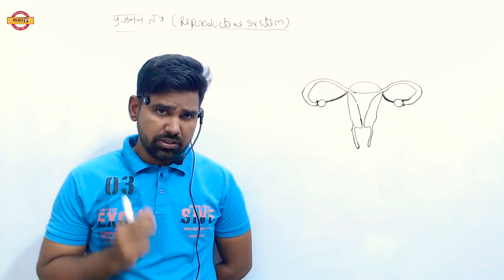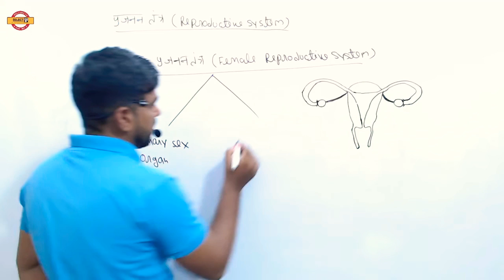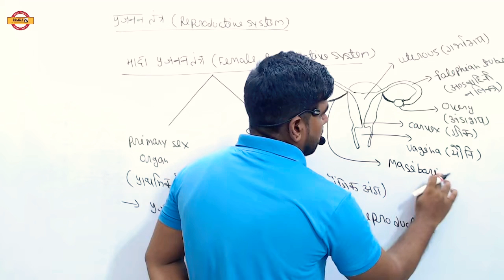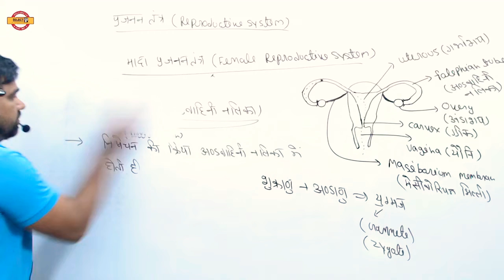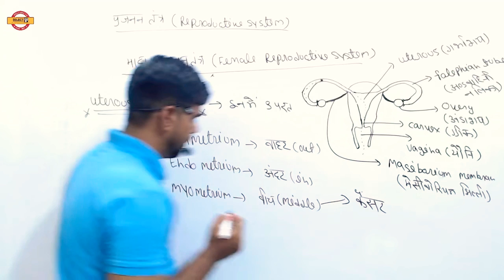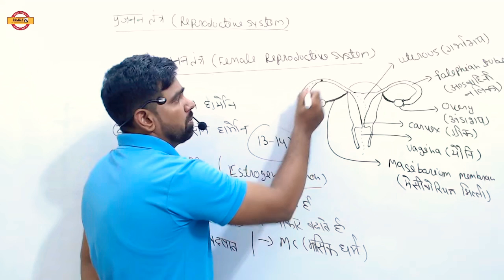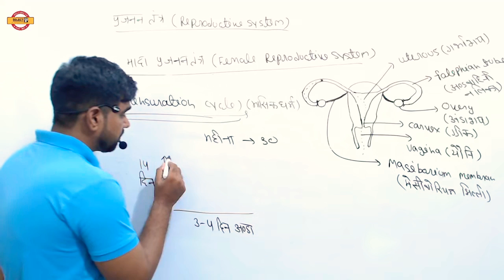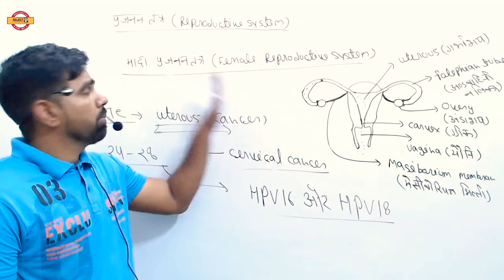Biology : मादा जनन तंत्र l Female Reproductive System l UP POLICE / Group D /UP Lekhpal l By JK Sir